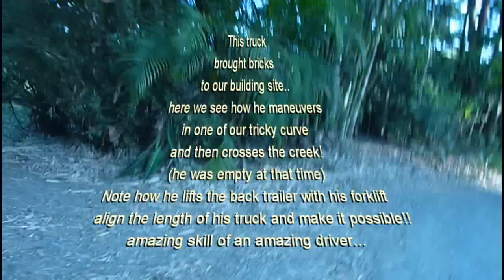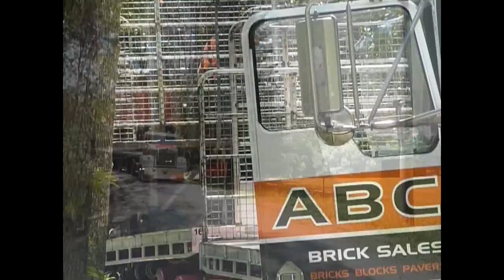60' Semi Trailer Truck Stuck In Sharp Curve - And Solution! interesting Video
** "F..k..ing  awesome" - This semi trailer brought bricks  to our building site near Byron Bay, NSW Australia.. here we see how he maneuvers in one of our tricky curve and then crosses the creek! (he was empty at that time) Note how he lifts the back trailer with his forklift to align the length of his truck and make it possible!! amazing skill of an amazing driver...

The cargo was bricks to build our house. he was not supposed to deliver them all at once ... when I saw the loaded truck on our site I asked him how he negotiated the sharp curve, and he said "I just used my forklift to align the trailer... " I was dumbfounded, or gobsmacked as we say here... so after he unloaded I waited at the curve to film how he did it!!